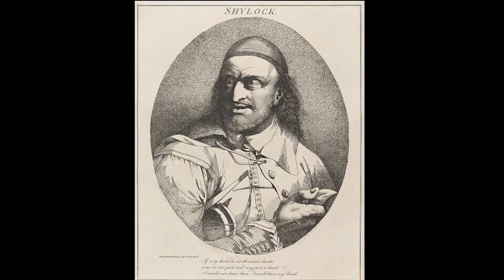Shakespeare and Art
No matter where you are, even if you have never read one of his plays, you surely have heard about William Shakespeare. I can’t even remember from whom or where did I hear the story of Romeo and Juliet, I just knew it one day. That is how mainstream Shakespeare’s stories have become. It is the greatest writer of English history, and they surely are proud of him. That is why it is not a surprise that it has served as an inspiration for many painters of the time and later.